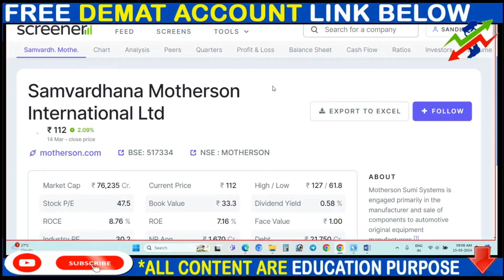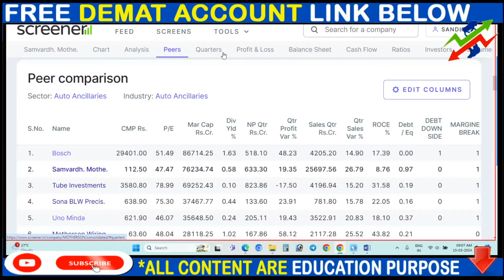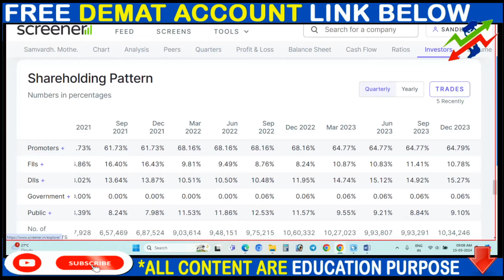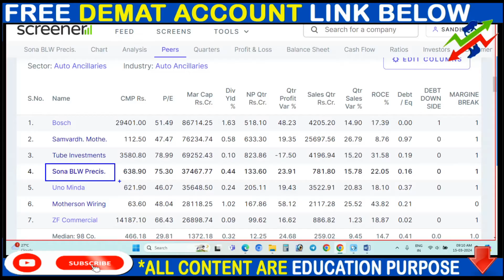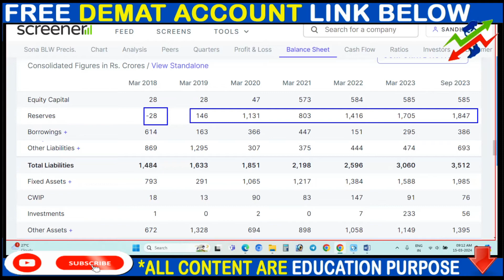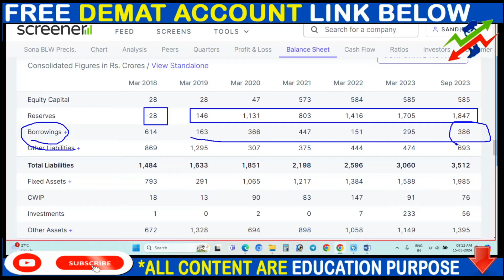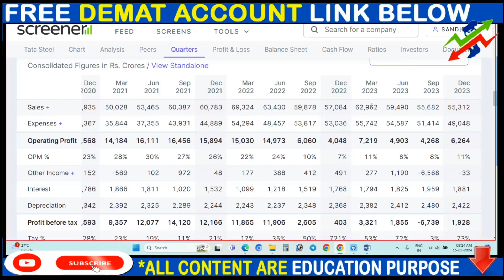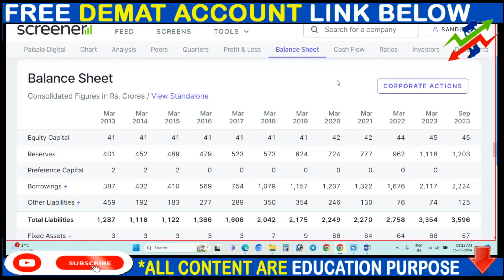MOTHERSON SHARE NEWS, SONA BLW SHARE NEWS, TATASTEEL SHARE NEWS,